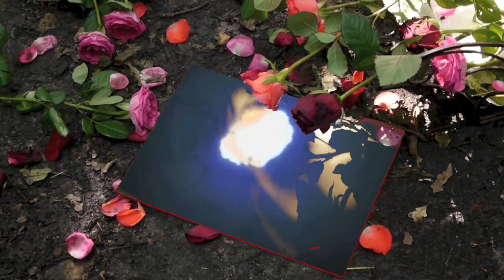Sleeping Beauty inspired Make up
Sleeping Beauty / Dornröschen inspired make up

Hallihallo meine geliebten Piexies !

Es ist Montag und wie ihr wisst bedeutet das, dass es heute den ersten Magicmonday gibt!

An diesem Montag gibt es ein Disney Prinzessinnen inspiriertes make up Tutorial.
Wie ihr unschwer erkennen könnt handelt es sich bei dieser Prinzessin um Prinzessin Aurora aus dem Märchen Dornröschen / Sleeping Beauty.

Bei diesem make up habe ich vor allem die Farben Lila, Rosa und Gold aufgegriffen da Lila und Rosa erstens in meinem Kleid vorkommen und zweitens typische Disney Farben. Zum Anderen symbolisiert das Gold die Krone und den Schmuck der Prinzessin und ihr Goldenes Haar!

Ich hoffe wirklich sehr, dass euch das Video gefallen hat!

Welchen Look wollt ihr beim nächsten Magicmonday sehen? - Schreibt es mir in die Kommentare !

Wenn ihr noch mehr über den Magicmonday erfahren wollt, findet ihr hier am Ende der Infobox noch weitere Informationen !

Küsschen auf's Schnüsschen,

in Liebe maike

ACHTUNG NEUE LINKS !

♡ Meine Links !

+ ein ganz ganz großes Dankeschön an Jana fürs filmen !:-*

+ a special thanks to bruce for this amazing sleeping beauty animation !

♡ WAS IST DIESER MAGICMONDAY?

Also beim magicmonday geht es eigentlich darum,dass ich verschiedene Transformationen mache wie zb. zu einem Disneycharakter, einer Schauspielerin oder einer Figur aus einem Videospiel.

Ihr könnt mir unter jedem Video des Magicmondays eure Wünsche fürs nächste Video schreiben!Ich werde aber auch zusätzlich noch Abstimmungen auf Facebook,Twitter & Instagram starten:-)

Alles was ihr mit dem Magicmonday verbindet, seien es Fotos, Videos , Inspirationen oder Dinge die ihr vielleicht selber anhand meiner Videos gestaltet habt könnt ihr mit dem Hashtag (#) magicmonday oder supiexie hashtaggen sodass ich eure Interaktionen sehen kann ! :-)

Wie ihr euch denken könnt stammt das Magic ( Magie, Zauber ) von dem Zauber den die verschiedenen Figuren in den Videos hinterlassen :-) & Das Monday ( Montag) steht einfach für die Sendezeit !

♡Verwendete Produkte :
catrice liquid liner 010 dating joe Black
Maybelline Rocket Volum' Express Mascara
Maybelline Fit me Concealer
Primark Wimpernzange
Garnier miracle skin perfector BB cream Hell
Zoeva Matte Eyeshadow Fix Long wear
Catrice absolute nude palette
essence eyebrow designer 03 light brown
Blush aus einem No name Make up kit
Alle restlichen Lidschatten 120 Lidschatten Palette 2. Edition von BHcosmetics
P2 Sheer Glam Lipstick 071 Mona Lisa Smile